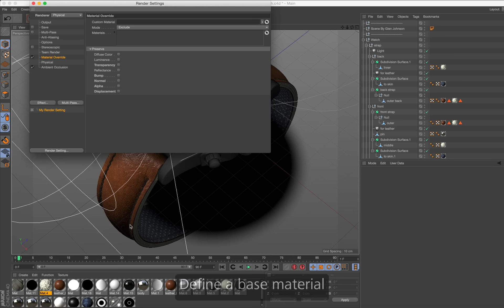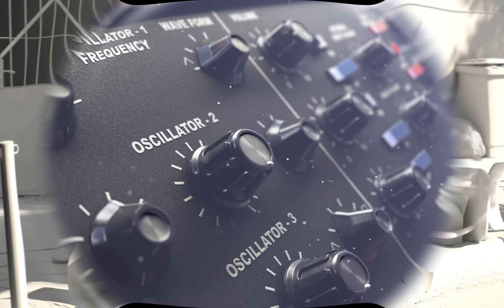Cinema 4D R17 – Material Override